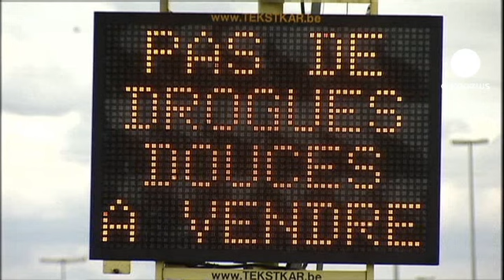Holanda: Proibido o acesso de turistas às "Coffee Shops" em três províncias do sul do país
A lei que proíbe os turistas de consumir drogas leves nas "Coffee Shops" holandesas entra hoje em vigor em três províncias do sul do país e terá âmbito nacional no início do próximo ano.

Segundo a nova lei só a população holandesa residente ou os portadores de um passe especial podem consumir canábis nos referidos estabelecimentos.

As autoridades belgas estão agora mais atentas ao tráfico e ao turismo fortemente sustentado pelo consumo de drogas leves.

"Por um lado teremos os consumidores belgas que já não podem ir à Holanda. Do outro estarão os estrangeiros que vão para Maastricht, e que agora pararão no nosso belo país. Creio que vai haver um aumento da plantação de canábis", disse um chefe da polícia de Basse-Meuse.

Produtores e comerciantes de canábis não estão de acordo com a lei.
O presidente da câmara de Amesterdão, Eberhard van der Laan, receia mesmo uma quebra significativa do turismo na capital holandesa.